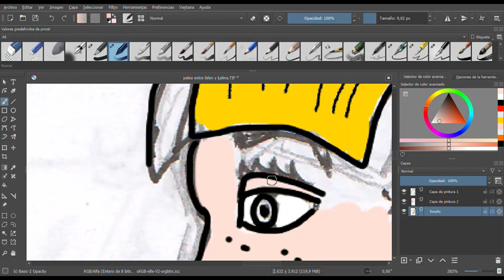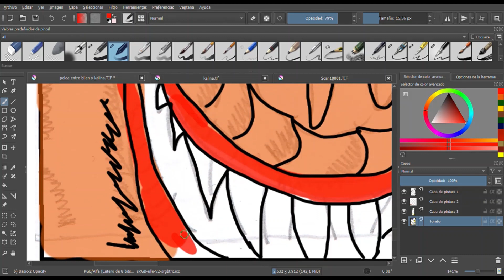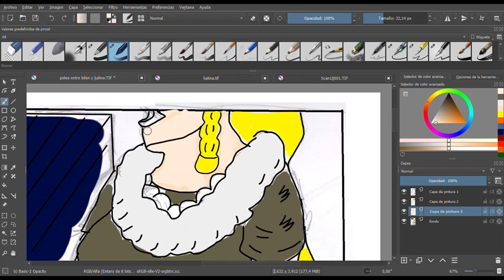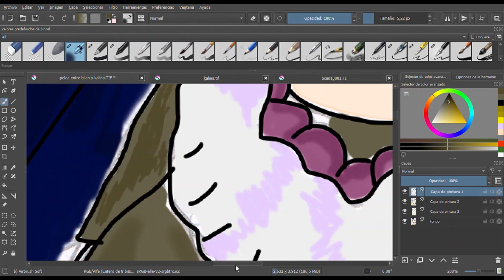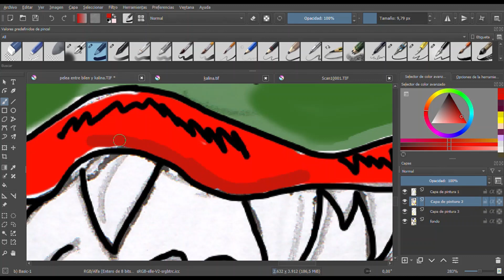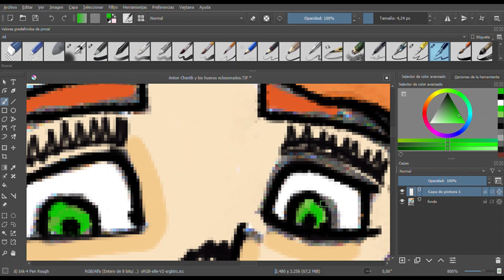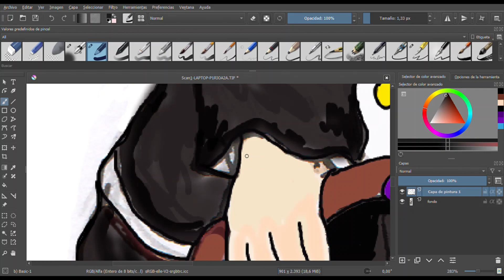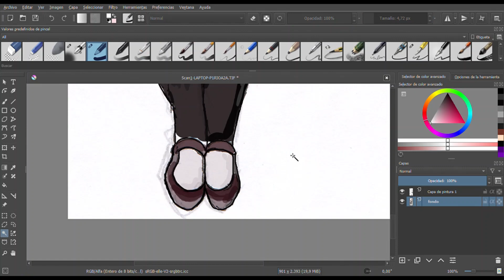Compilado de escenas I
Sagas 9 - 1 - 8